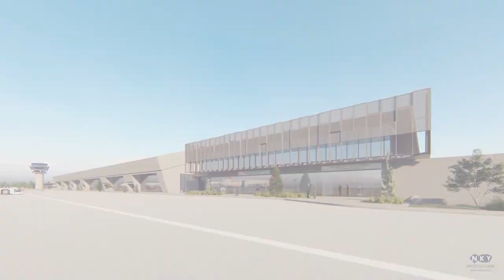Bayburt-Gümüşhane Havalimanı İçin Yeni Tarih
Gümüşhane vUlaştırma ve Altyapı Bakanı Adil Karaismailoğlu, 2018 yılında temeli atılan ve 2020 yılında hizmete açılması planlanan ancak bir türlü açılamayan Bayburt-Gümüşhane Havalimanı ile ilgili açıklama yaptı.e ilçelerinin güncel haber sitesidir.